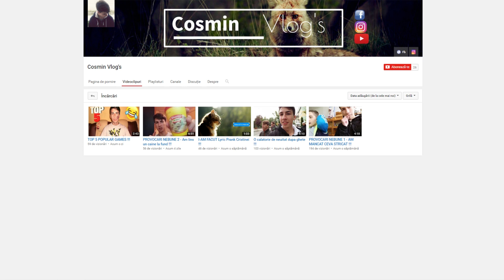Minecraft: Sky Wars | BERCEA INNOANTA IN ALVA | #209 w/Andy